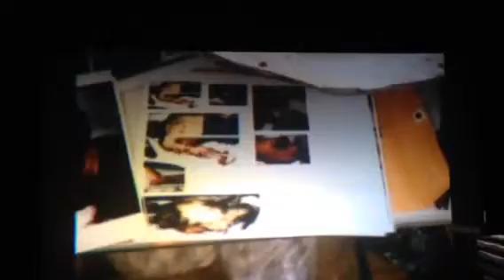Pig Hunt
Casting Ripper victims prosthetics.
With Nelson Hall